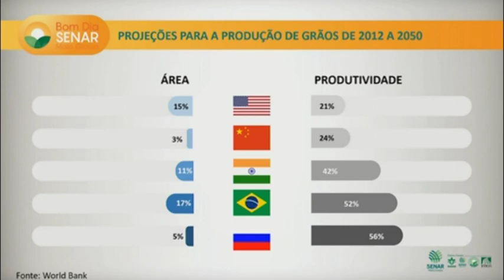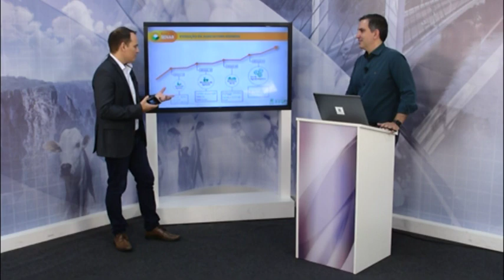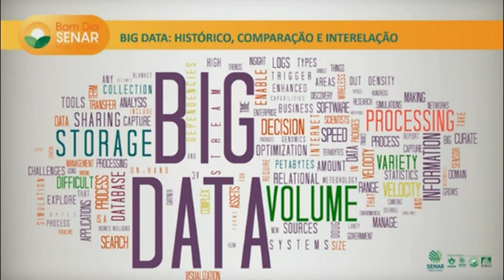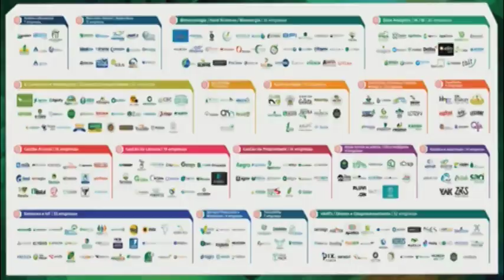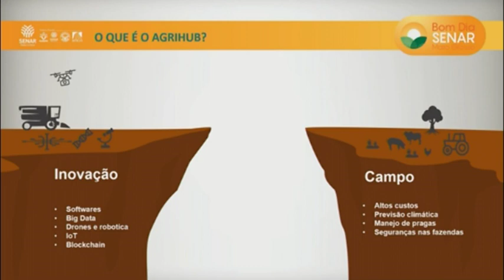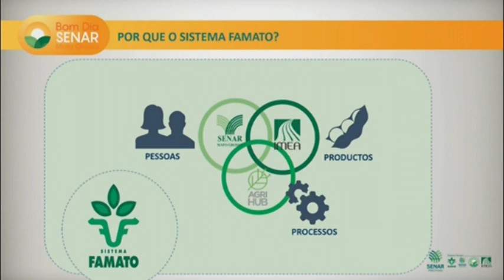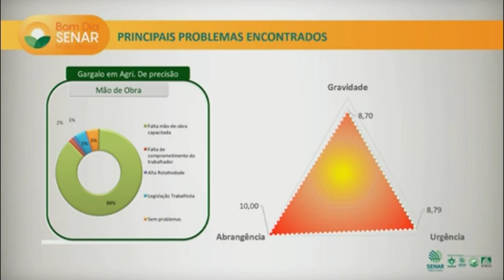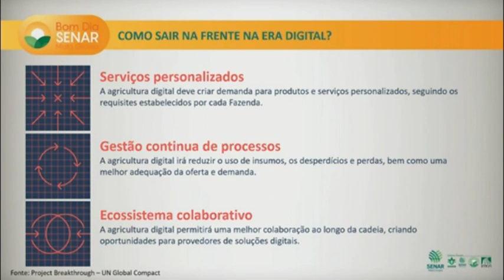Programa Bom dia SENAR-MT - Agricultura 4.0- Tecnologia no agro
Data: 14/08/2019
Tema abordado: Agricultura 4.0- Tecnologia no agro
Entrevistado: Otávio Celidonio - Superintendente do SENAR-MT